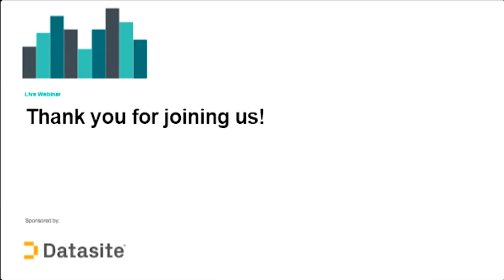PANEL ONLY: Answering the Generative AI Skills Challenge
Generative AI is suddenly everywhere – from assisting market research to accelerating processes throughout the M&A journey. But can dealmakers act fast enough to reap the benefits?

In a recent global survey by Harvard Business Review Analytic Services, nearly half of respondents say their organization lacks talent with the necessary skills/knowledge in gen AI. The results of the survey were shared in the recent webinar, Answering the Generative AI Skills Challenge.

Additional insights were shared from Nigel Cannings, CEO, Intelligent Voice, and Chad Burton, Chief Operating Officer, Investment Banking, Piper Sandler, including:

How gen AI is reshaping the workplace
Training, talent and workforce concerns
Why companies need to act now

The race is on to gain the edge that gen AI opportunities can offer. View the webinar on-demand now and listen to the panel discussion.